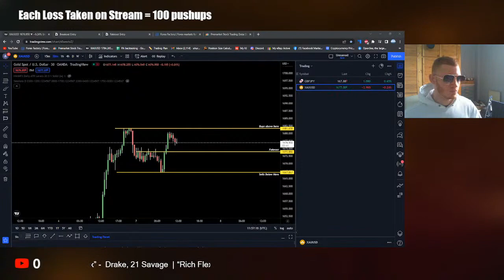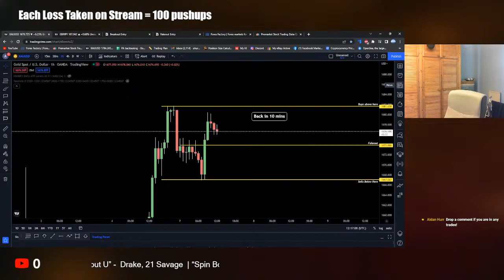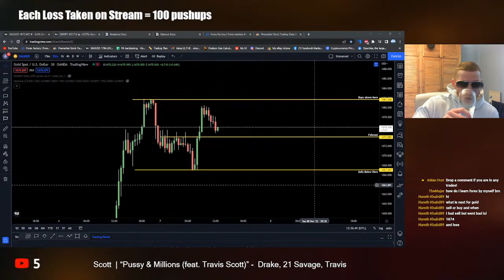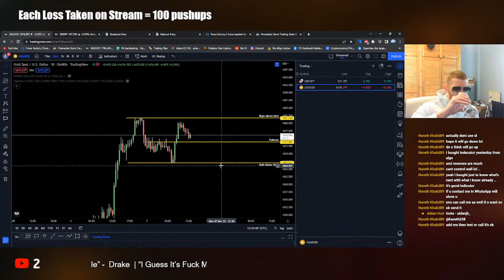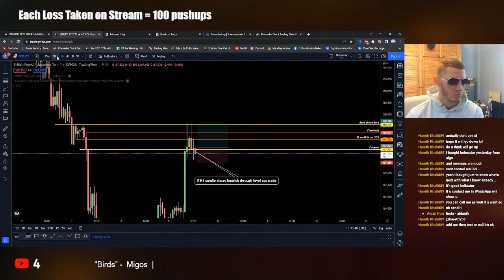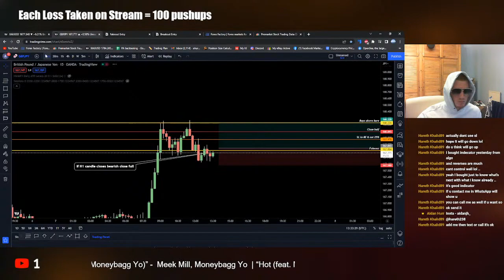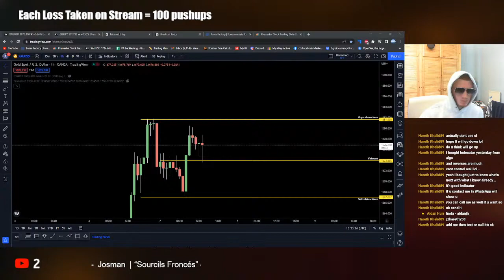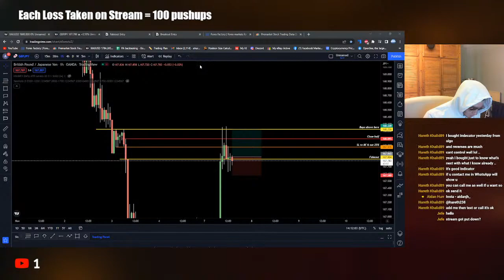Live NY Session | GBPJPY & XAUUSD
All forms of degeneracy welcome :)